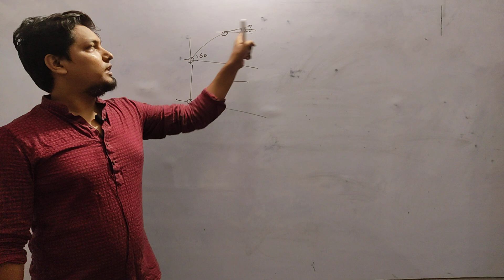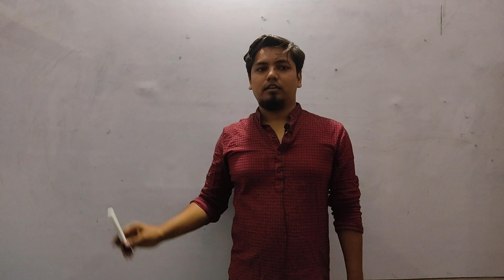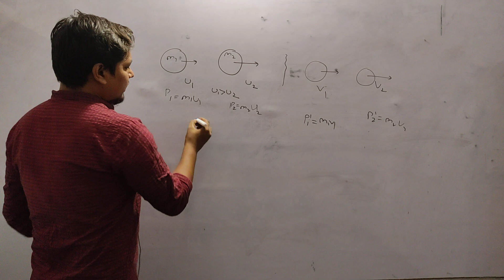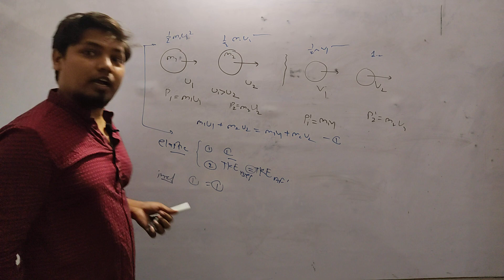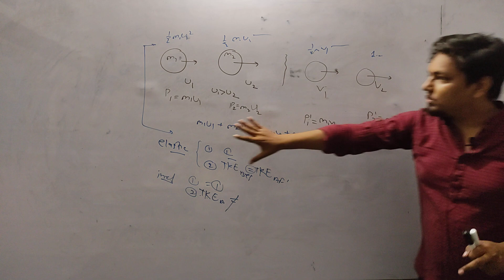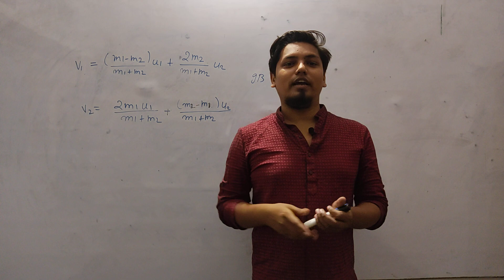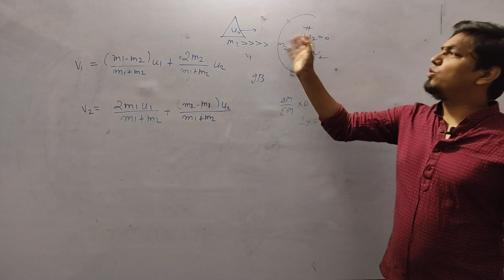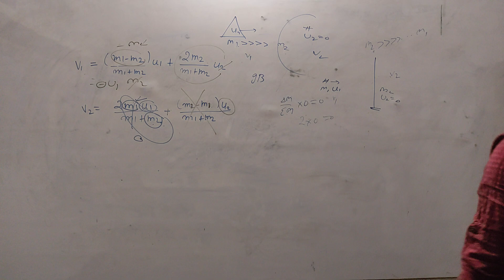physics lecture 15 | IIT JEE & NEET & board exam | class 11th | advance numericals